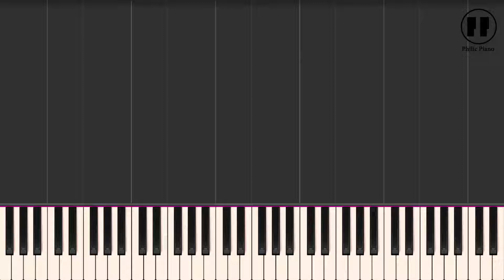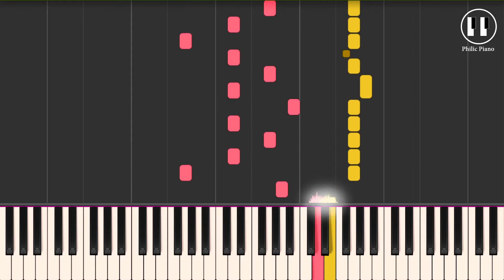Dhun Laagi - EASY Piano Tutorial - Love Ni Bhavai (2017)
🎹 Piano Tutorial of 'Dhun Laagi' from movie 'Love Ni Bhavai (2017)' by Philic Piano
Name: Dhun Laagi
Album: Love Ni Bhavai (2017)
Singer: Siddharth Amit Bhavsar
Time Sign: 4/4
Scale: G
Tempo: 91
Go PRACTICE...PRACTICE...PRACTICE...